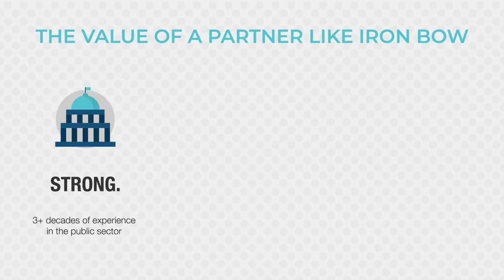Iron Bow - Fantastic Four